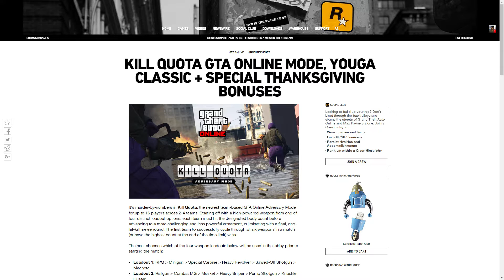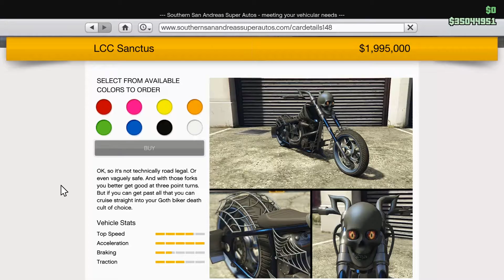Bravado Youga Classic, Kill Quota, Discounts, & More - GTA Online News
GTA Online News detailing the Bravado Youga Classic, the new Kill Count Adversary Mode, plus double RP & GTA$ on Kill Quota, Every Bullet Counts, Inch by Inch and Running Back. Plus Rockstar redesigned the Newswire site, the LCC Sanctus, Albany Franken Stange and Albany Lurcher are gone (and why I didn't cover it).

Click the "Support" button on the top right of the page.

Social